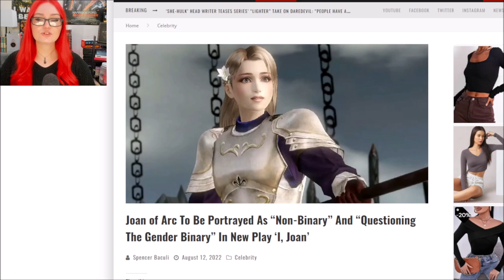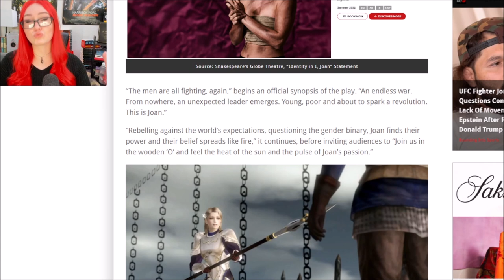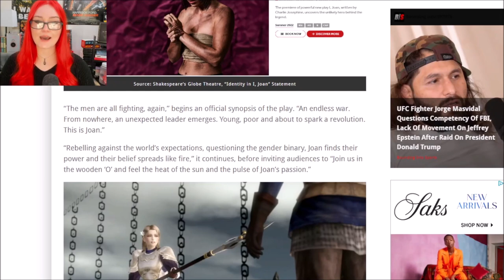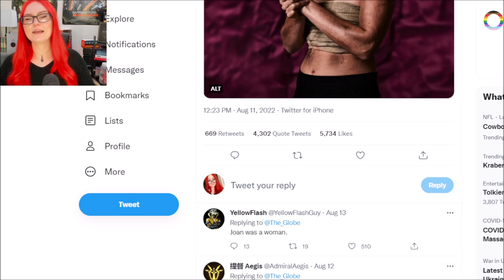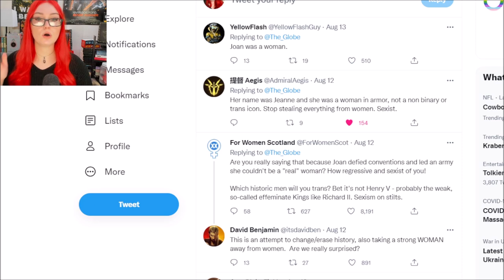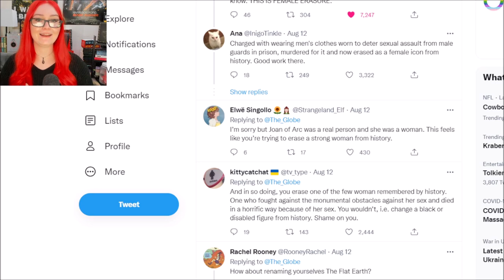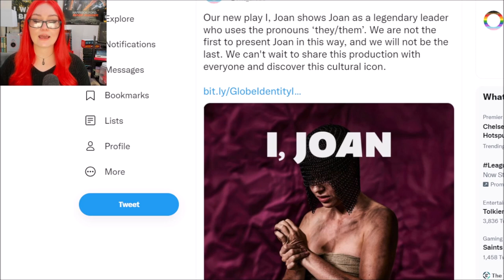The Erasure Of Women Continues, Joan Of Arc Made Non-Binary In New Reinterpretation